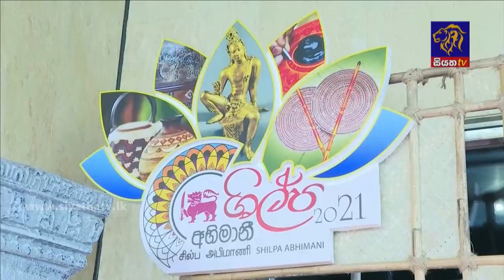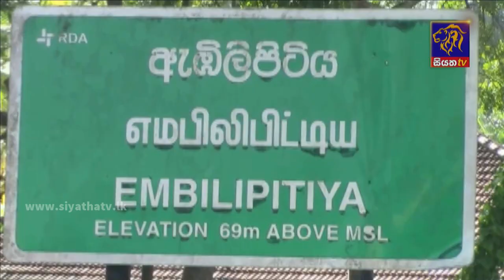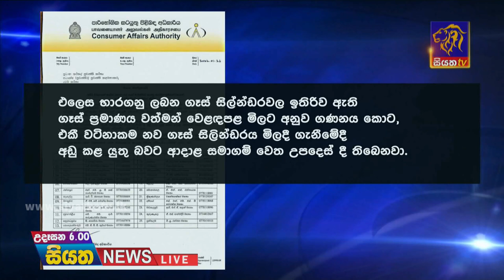Siyatha News | 06.00 AM | 27 - 01 - 2022